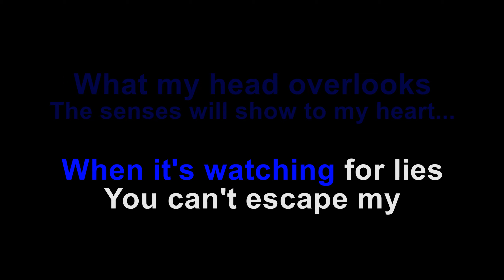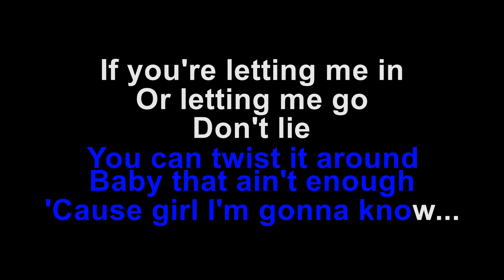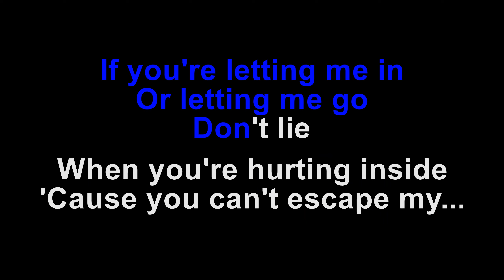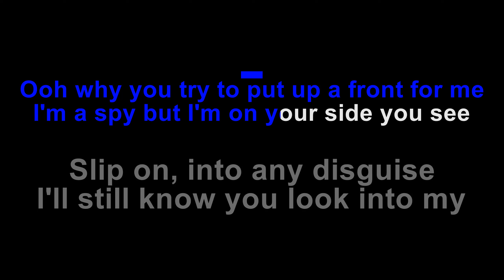The Bird and the Bee - Private Eyes (Karaoke)